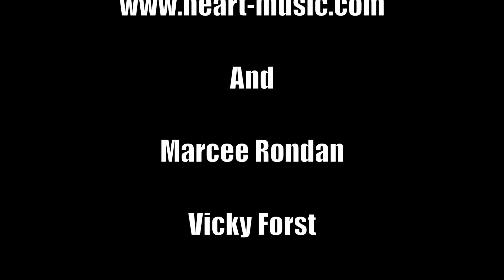Bass Musician Magazine Interviews Dan Rothchild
Raul Amador interviews Heart Bassist Dan Rothchild on location at the Sunlight Amphitheater in Ridgefield, WA.